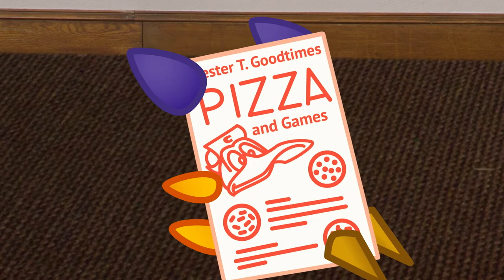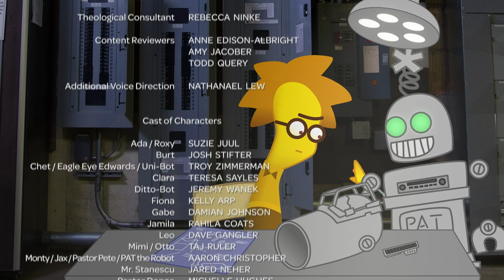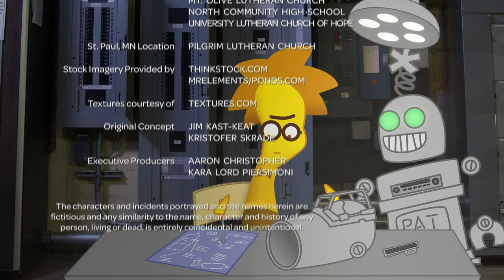Whirl: Ada & Friends Vol. 11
Flower Petals (Chosen) / The Temple of Mystery (Light) / 50-foot Jesus (Follow) / No Onions (United) / Drifting Sermon (Blessed) / Rib Fest (Help) / Choco-Chocolate Swirl Bites (Choices) / Dodgeball Justice (Enemies)